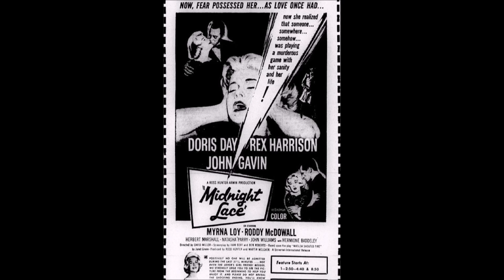Гермиона Бэддели (13.11.1906 – 19.08.1986)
Гермиона Юланда Руби Клинтон-Бэддели (13 ноября 1906 – 19 августа 1986) - английская актриса театра, кино и телевидения.